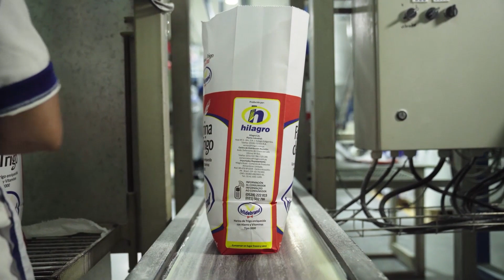Hilagro - Institucional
Material institucional del Grupo Hilagro.